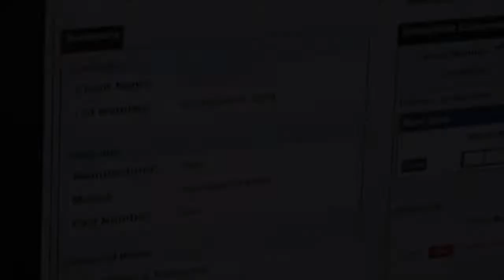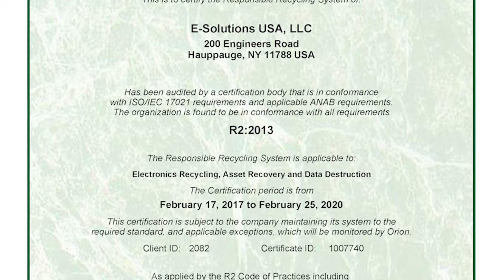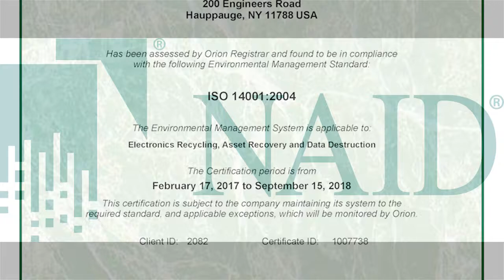E Solutions USA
About E-Solutions USA

E-Solutions USA is a company consisting of a staff of highly trained and professional specialists. Our backgrounds encompass all of the necessary skills to provide you with the tools you need in today's marketplace. We have over 25 years of experience in the fields of technology, logistics and recycling. This makes E-Solutions USA the obvious choice when considering an outlet for the end-of life needs of your used computer and office equipment.

Founded in 2001, E-Solutions USA recognized the need to deliver comprehensive solutions to the growing challenge of managing end-of life electronic assets with regard to asset recovery, environmental compliance and data security. Our answer was to assemble experts in each of these fields to determine the right combination of reuse, environmental recycling and the most cost effective, permanent methods of ensuring data security. E-Solutions USA maintains our leadership role while building on our original model, improving efficiencies and expanding the technologies that enhance our core services.

Or, simply fill out the request form located on this page and one of our asset recovery professionals will contact you promptly to discuss your needs.